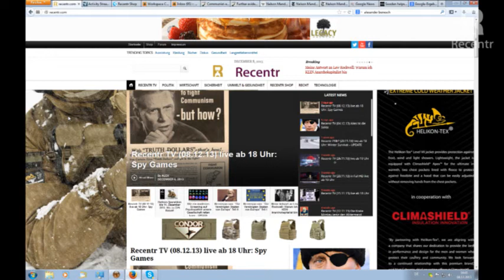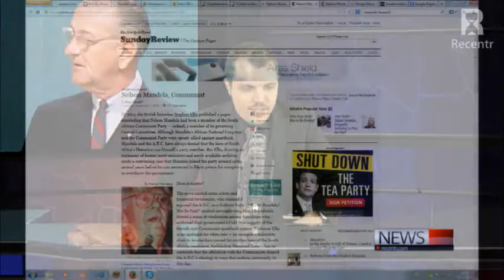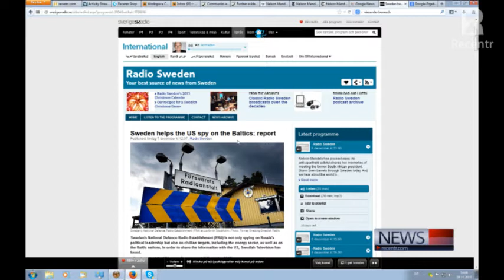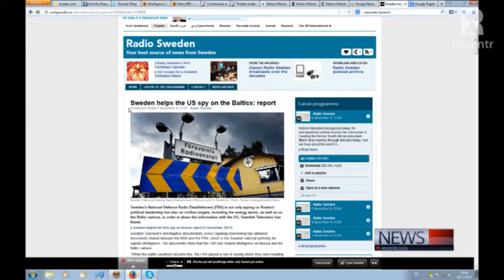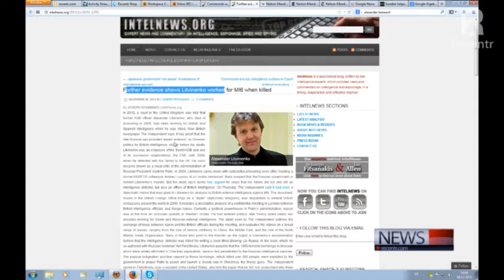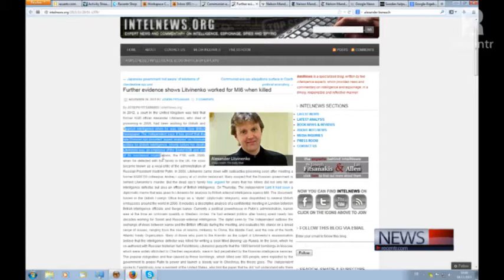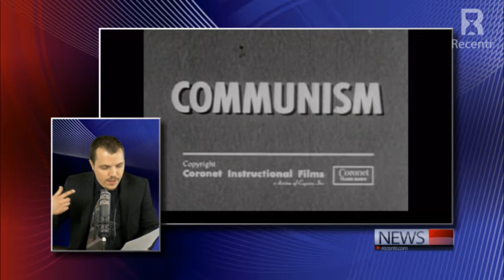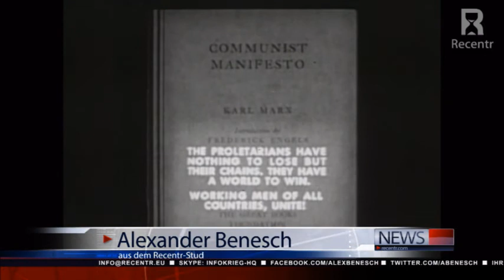Recentr TV (08.12.13): Spy Games Teil 1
Der Begriff CIA steht in den Köpfen der Menschen für den wohl mächtigsten Geheimdienst der Welt. Ein neues Buch über die CIA demonstriert anhand von 50.000 Dokumenten, wie frappierend inkompetent die CIA in ihrer Geschichte gewesen war und wie chaotisch insbesondere die ersten 25 Jahre verliefen. Die Recherche ist korrekt, sie ist aber nicht vollständig: Die CIA ist bewusst von Anfang an ein Geheimdienst mit allerhand erheblichen Schwächen gewesen, absichtlich ein Geheimdienst der immerzu versagte wenn es wichtig war und nun, heute wo es wichtiger denn je ist, beklagen Leute innerhalb und außerhalb der Agency, in was für einem katastrophalen Zustand sich der Laden befindet.

Die Central Intelligence Agency ist weit davon entfernt, ein zentraler Geheimdienst der USA zu sein. In Wirklichkeit ist sie zu einem großen Teil ein riesiges Ablenkungsmaneuver.